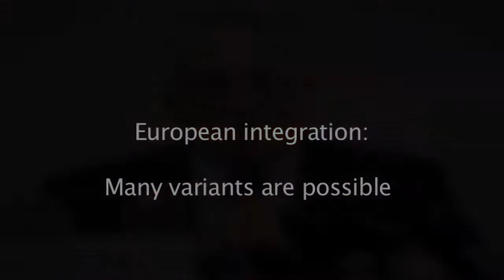Vaclav Klaus 'surprised' to see MEPs leave plenary during sp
Vaclav Klaus, president of the Czech Republic shocks EU politicians with his view on the future of the EU. EP power back to national parliaments and "less" Europe instead of "more" Europe is his credo.